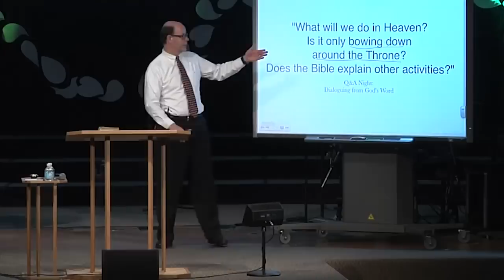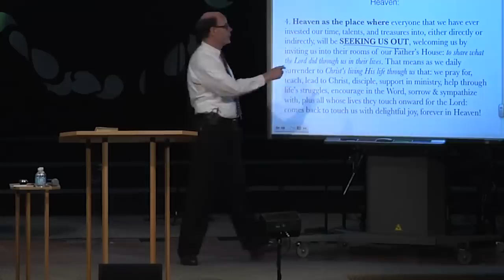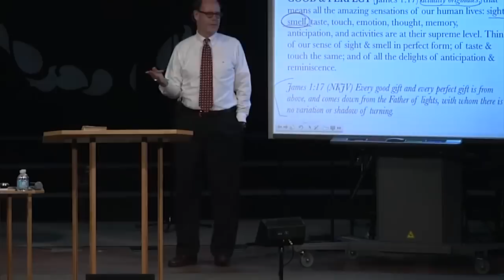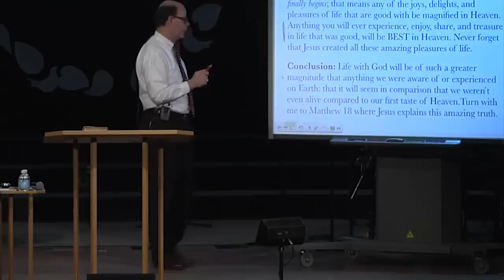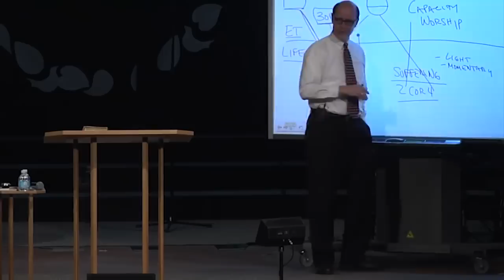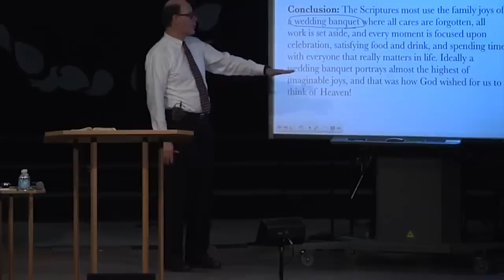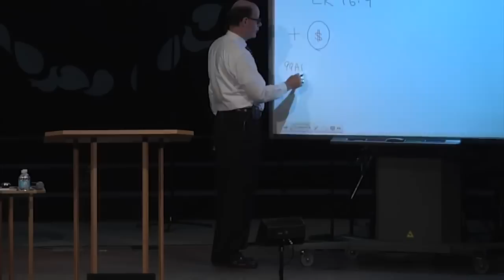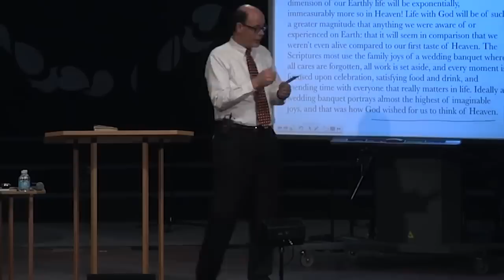Q&A-63 WHAT WILL WE DO IN HEAVEN?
Because Heaven seems so far away from life on Earth, God has given us some key truths to hold onto.

Watch with me as God pulls back the veil. Through John’s eyes in Revelation, we see Heaven as he seems to rise on the wings of angels to get his guided tour of Heaven. His inspired words portray for us a scene of angels—hundreds of millions of angels—“ten thousand times ten thousand”—all clustered about the smooth crystal sea that reflects awesome images from its mirror-like surface. Our senses are besieged by so many different sensations. The colors of the materials surrounding God’s Throne are beyond description.

Then we see, central to Heaven is the THRONE OF GOD.

Completely encircled by the emerald green rainbow that is over, around, and beneath the Throne – we are overwhelmed by the massive rumble of power, as endless peals of thunder and flashes of lightning seem to radiate outward from within.

Listening carefully we hear with John the loud voices like roaring waterfalls rolling past the seven blazing pillars of flame that burn in a circle around God’s Throne. An exiled Jewish prophet named Daniel writes these words in Daniel 7:9-10:

“I watched till thrones were put in place, and the Ancient of Days was seated; His garment was white as snow, And the hair of His head was like pure wool. His throne was a fiery flame, Its wheels a burning fire; A fiery stream issued And came forth from before Him. A thousand, thousand ministered to Him; Ten thousand times ten thousand stood before Him. . . ”

God Almighty says that Heaven is:

1—OUR ROOM IN FATHER’S HOUSE: Jesus said it was a “place” He was preparing just for us in His “Father’s House” (Jn. 14). That speaks of family, love, and an anticipated special holiday reunion.
2—OUR SEAT AT GOD’S BANQUET: Jesus also called Heaven a banquet feast that each of us have a place at the table (Mt. 8:11).
3—AN INEXPRESSIBLY WONDERFUL PARADISE TO LONG FOR: Paul said it was “Paradise” (2 Cor. 12) and that he experienced things beyond description that made him long for Heaven (Phil. 1:23). He added that when we are absent from here we are present there (2 Cor. 5).
4—OUR RESERVED PLACE AT THE MOST EXCLUSIVE RESORT: Peter said we have reservations there (1 Peter 1)
5—OUR DESTINATION IN THE HEAVENLY CITY: Abraham believed Heaven was a city with foundations built and made by God (Heb. 11)
6—OUR HOME FOREVER WITH GOD: Finally, in Revelation, John sees that we dwell (tabernacle) with God (Rev. 21-22).